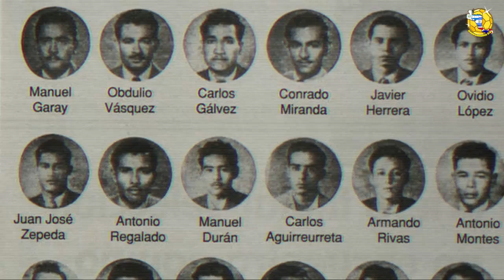TOP 10 - Mejores Porteros SALVADOREÑOS de la Historia